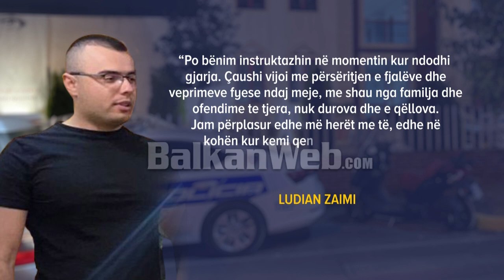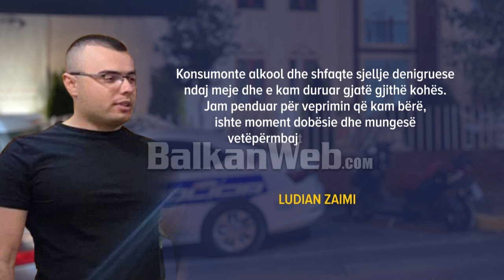Vrasja në Komisariat, AMP: 25-vjeçari akuzohet për vrasje me paramendim, qëlloi disa herë...